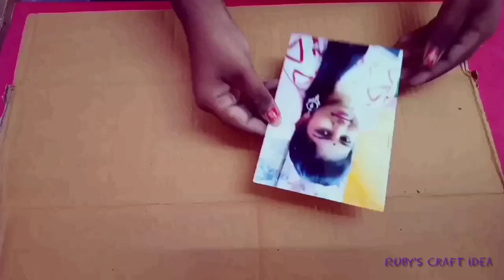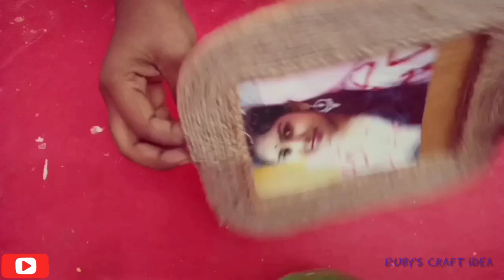DIY Photo Frame/Jute craft ideas by crafty hands